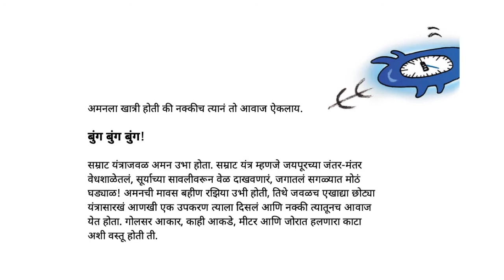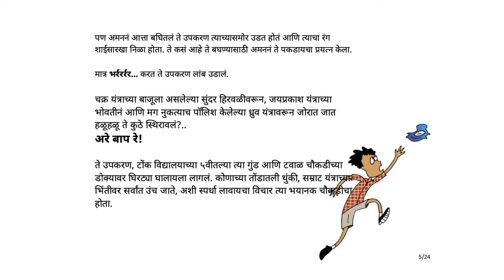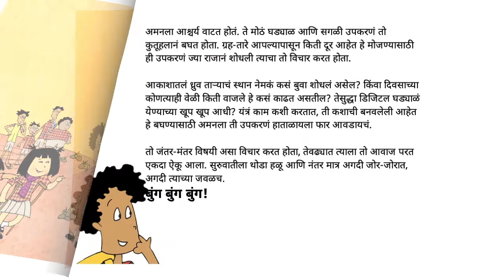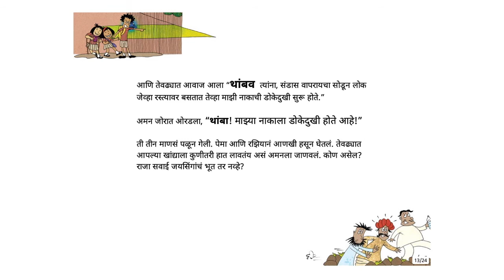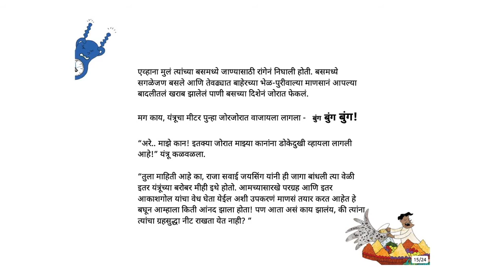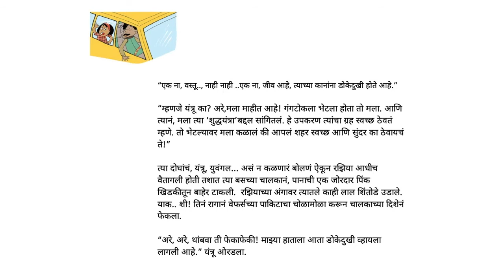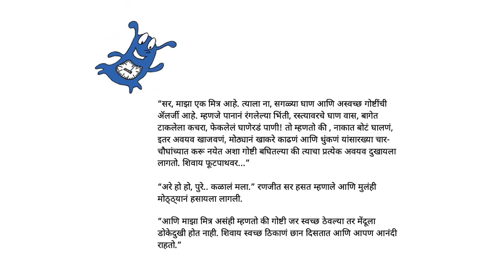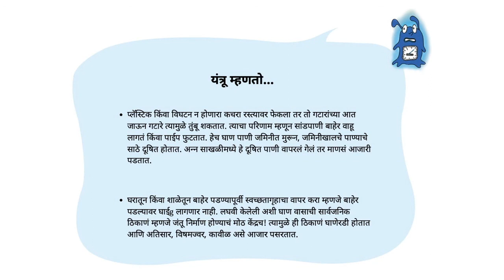बुंग बुंगचे रहस्य (The Boink Mystery) - Marathi stories for Kids - Pratham Books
BOINK BOINK BOINK... Aman could hear it. What was 'it'? Read on to solve this great mystery set in Jantar Mantar in Jaipur. You are sure to have a lot of good clean fun!
Original story The Boink Mystery by Pratham Books, Written by Manisha Chaudhry and Mala Kumar, Illustrated by Soumya Menon, Translated by Sandhya Taksale